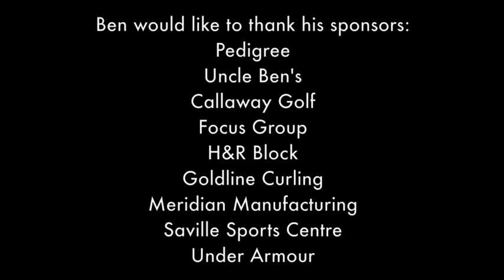Cullen and a Curler: Episode I feat. Ben Hebert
Team Kevin Martin lead Ben Hebert joins host John Cullen for the first interview in a new webseries, Cullen and a Curler, Presented by Boston Pizza. The series is aimed at capturing curlers' funniest and most honest moments on and off the ice.

The first episode features Ben Hebert, as decorated a curler as you'll find. 2008 World and 2010 Olympic Gold Medalist, Hebert talks about his weirdest Olympic experiences, John Morris' gold medal, his hairline, Jordan Eberle, Twitter, and his infamous in-turn.

Follow John on Twitter for more: @cullenthecomic